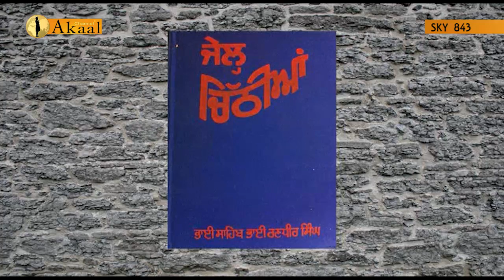JAIL CHITHIYAN BHAI RANDHIR SINGH JI | Episode 1